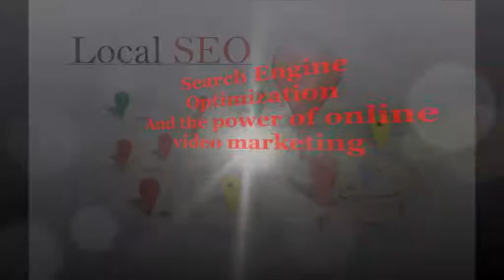SEO in Beverly Hills | SEO Beverly Hills 323 252-4682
Local SEO in Beverly Hills  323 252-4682
Search Engine Optimization (SEO) in Beverly Hills

Beverly Hills California Search Engine Optimization (SEO)  Video Marketing SEO

Dominate Your Niche business In Smart Way - SEO in Beverly Hills
Network Your Business Be At 1st Page of Google's
In The Beverly Hills Search Results.
Be A Leader In Your Local Market

Don't think for a second, that your business can't take advantage of the power of video advertising. we at 818 local SEO in Beverly Hills makes it easy for local businesses to advertise and to create and launch a local network campaign in videos, we at 818 local SEO in Beverly Hills create videos targeted network to those who matter most, your client, neighbors, friends, and all those who make up your community. Be At 1st Page of Google

Inglewood :
00:00:05  Sylmar
00:00:04  Tarzana
00:00:03  La Crescenta
00:00:02  Simi Valley
00:00:01  Northridge